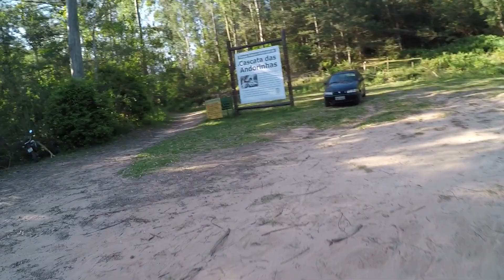ROLÊ DE MOTO CG TITAN ATÉ A CASCATA DAS ANDORINHAS